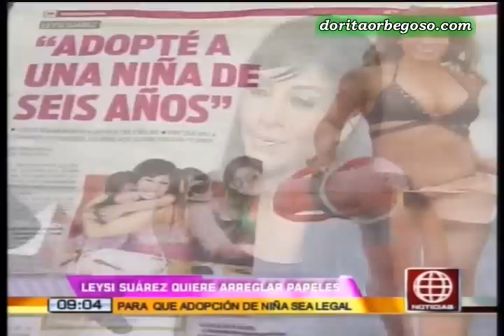[05-02-2013]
Emitido originalmente el 5 de febrero del 2013 en el espacio "América Espectáculos", conducido por Fiorella Rodriguez, parte del noticiero "Primera Edición" de América Televisión. Edición y procesamiento para YouTube por Cielo.